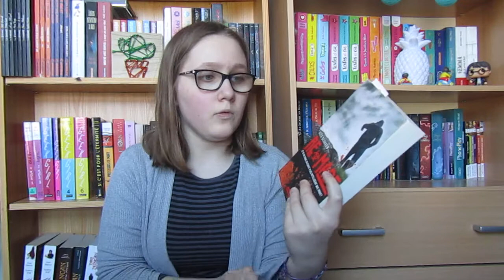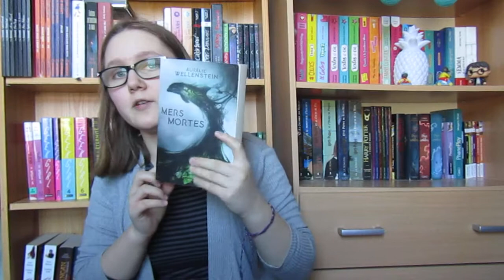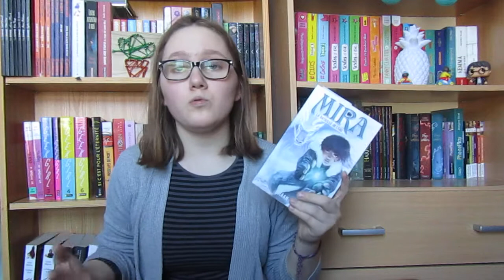Sélection "Apocalyptique"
Coucou,
Voici notre sélection sur le genre "Apocalyptique". N'hésitez pas à nous dire ce que vous en pensez en commentaire !

Merci et à bientôt pour une nouvelle vidéo !